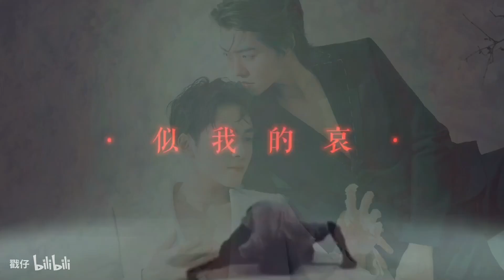【宇日俱曾】【Vũ Nhật Câu Tăng】【Tiêu Vũ Lương | Tăng Thuấn Hy】【Tinh Vệ】